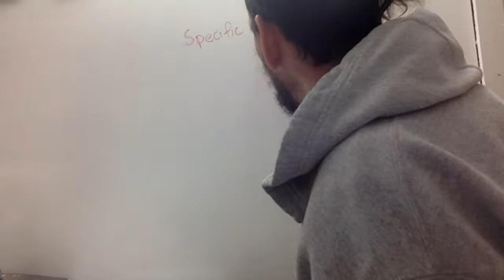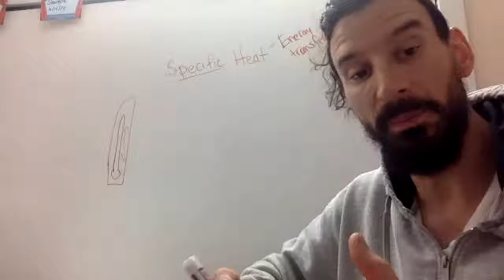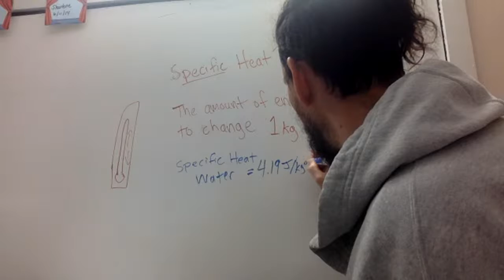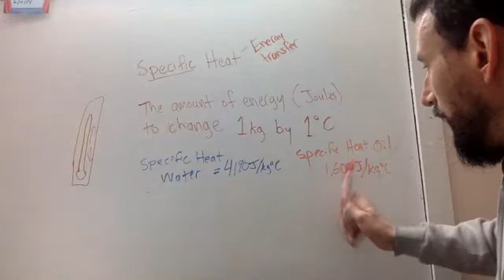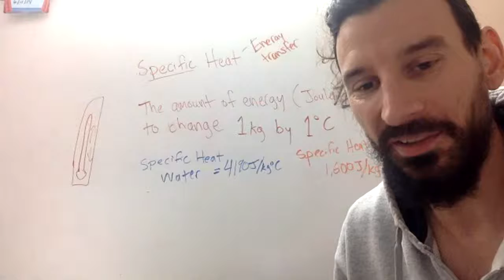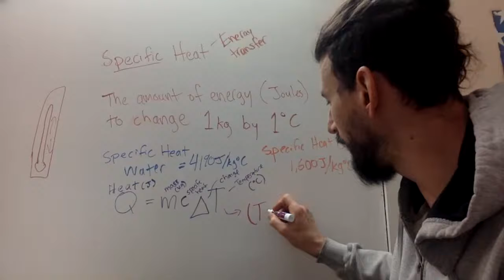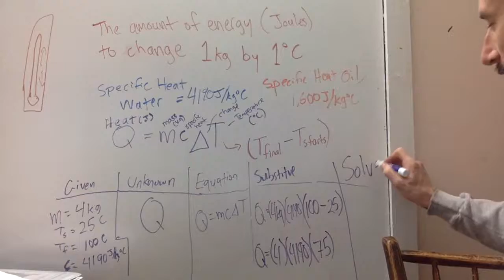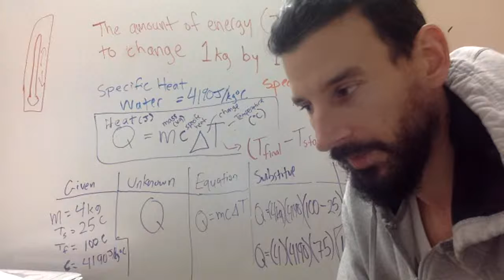4/27 Intro Specific Heat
Talk about this week's assignments (an important survey you need to do) and basic intro to specific heat